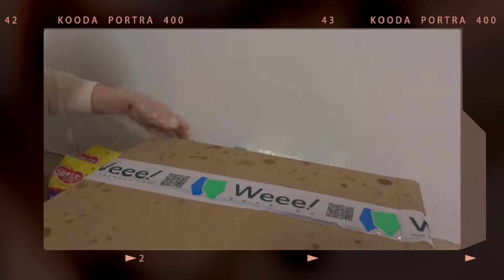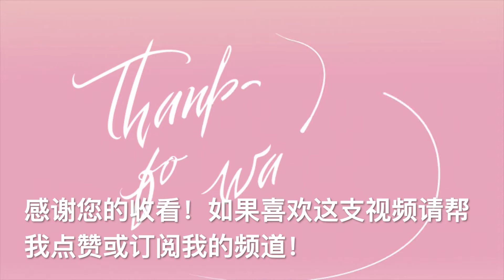美国新冠确诊人数破16万！而我依然选择留在这里 ｜洛杉矶空城了？｜带你了解当下真实情况｜ How covid-19 is impacting LA （traffic & life & food）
洛杉矶是美国第二大城市，
也是我们生活工作的地方，
在疫情的笼罩下，
民众已经开始停工？空城？超市抢购？
快来看看我视角下的洛杉矶真实情况